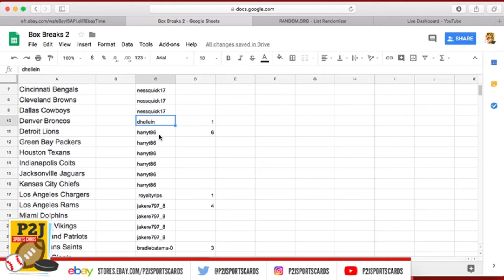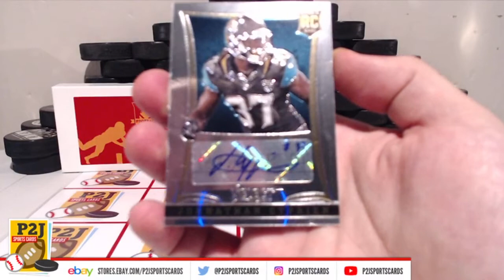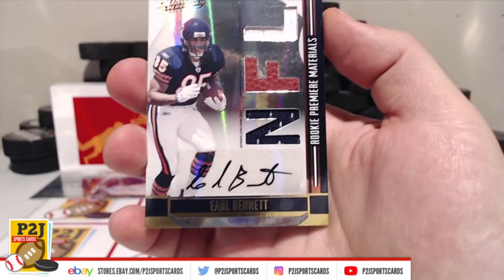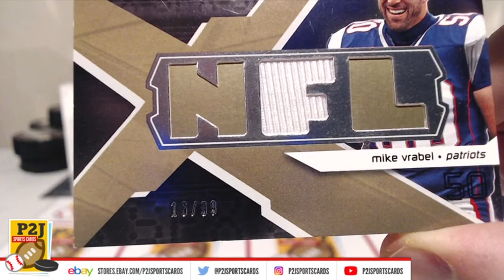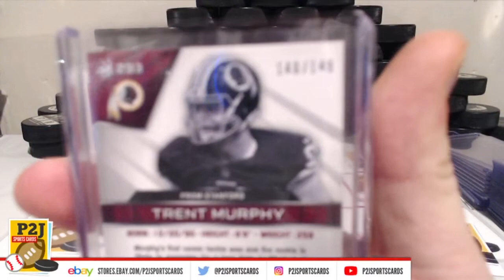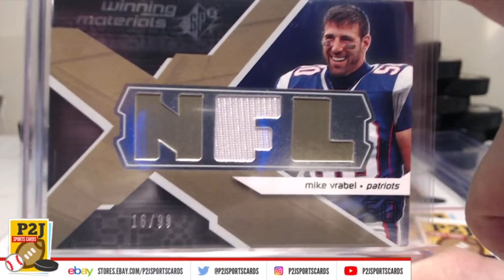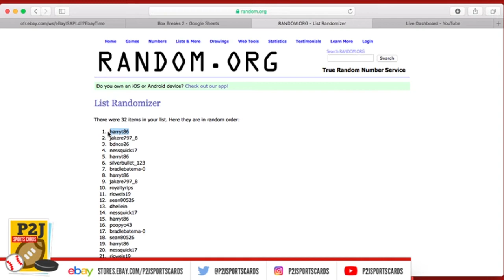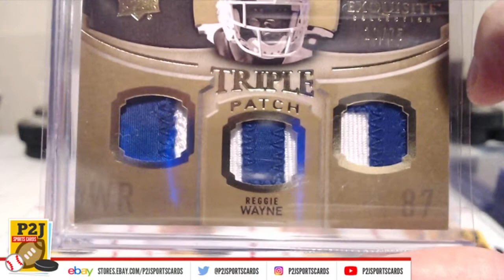eBay LIVE Breaks - 2018 Hit Parade RED ZONE Edition NFL Football Box Break - Break 301